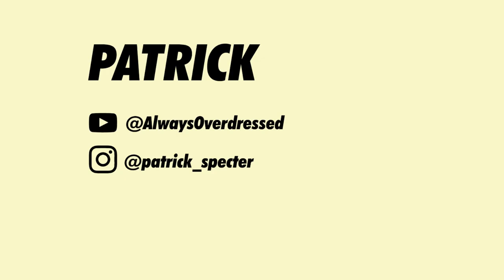DAS GRAIL DES JAHRES 2019 (!!YouTuber Edition!!) | SUI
Ich wünsche euch wie immer viel Spaß beim gucken. Wenn euch das Video gefällt, dann lasst mir doch gerne ein Like und ein Abo da. In diesem Sinne.

Euer Sui

!!!MAKE ME OUT NOW!!!